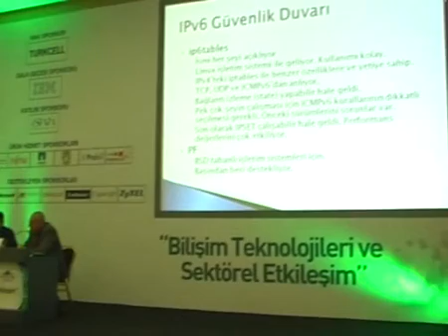05 Husnu DEMIR